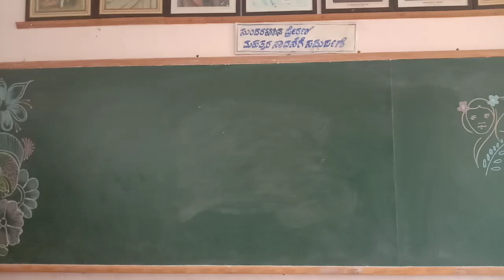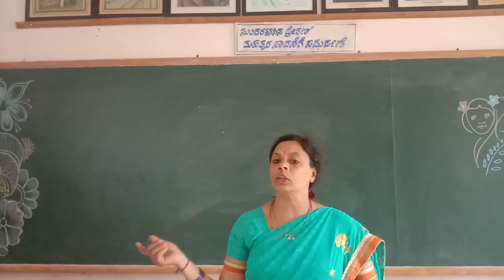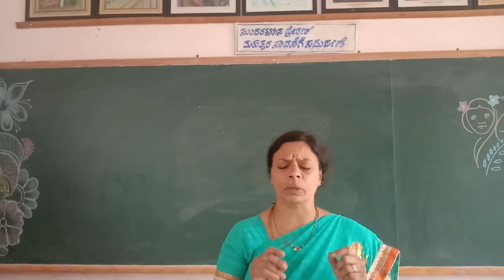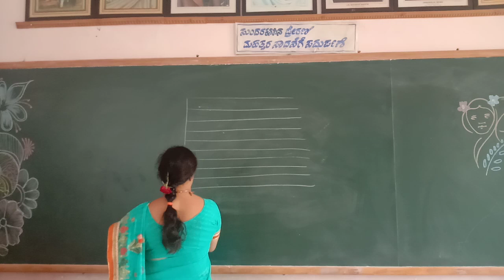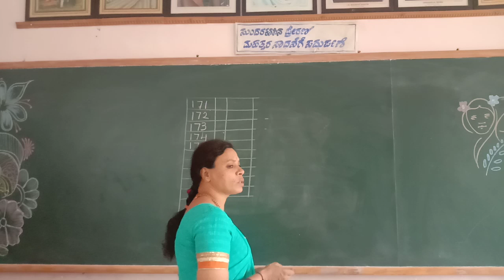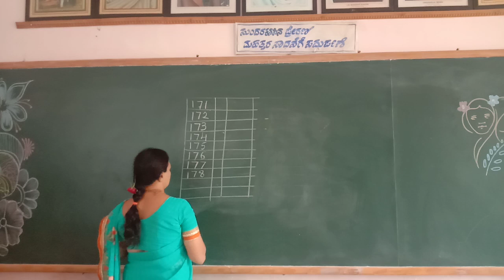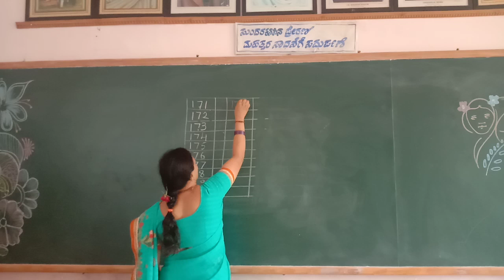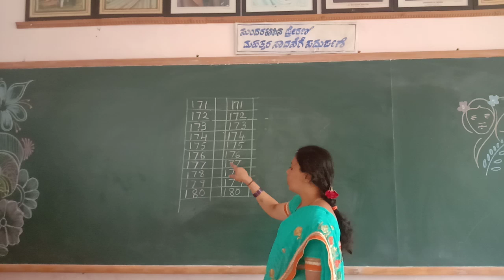UKG Maths 171 to180 Numbers Class by Lakshmi